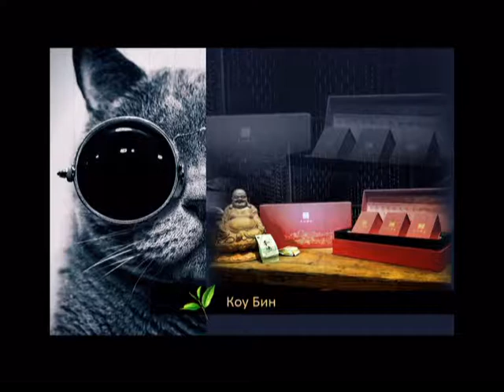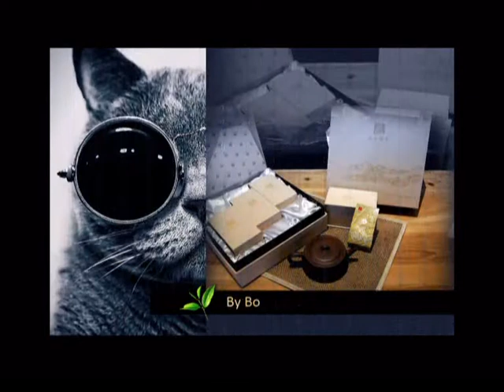08 Yang Xiu-lan and Ouyang Qian Bamboo Singing in the Moonli- Да Хун Пао-Чай-Пуэр